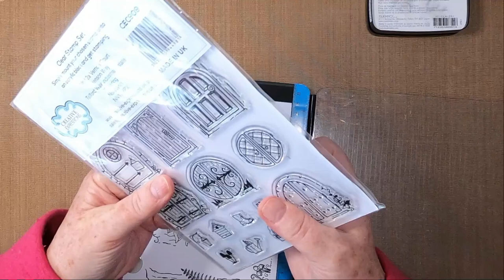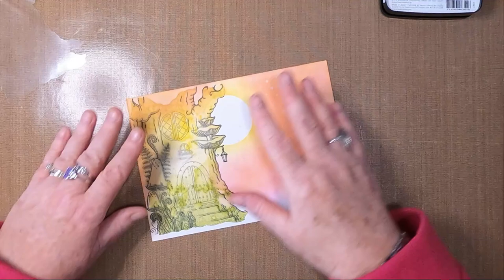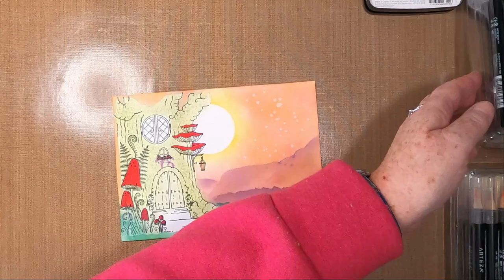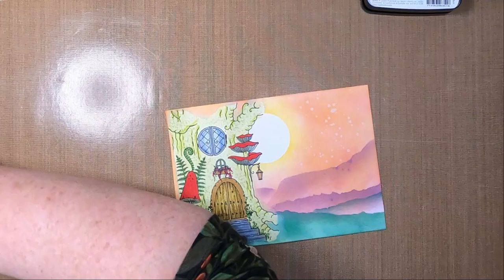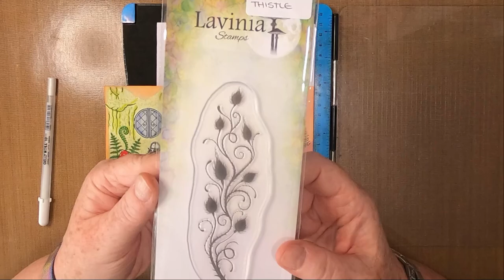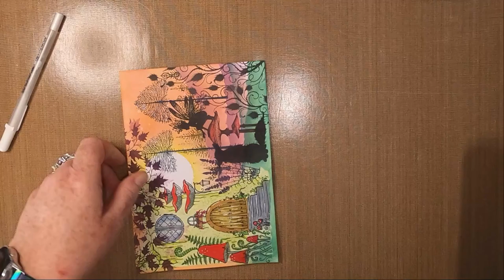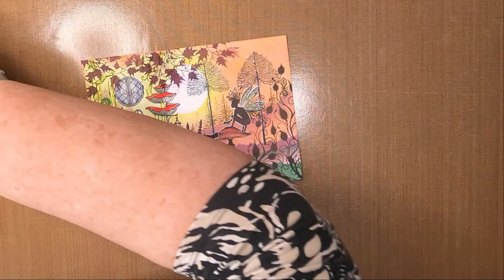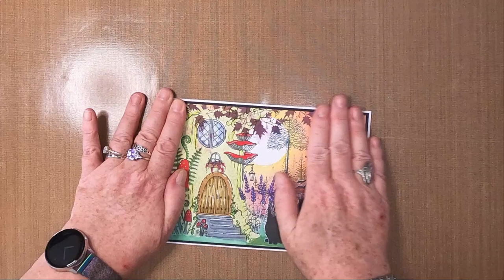'Oonas Special Place'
This piece was available to buy on our Etsy Store!

Thanks!

Created using;

TOOLS:
Torn Paper
Blending Brushes
Paint Brushes & Fan Brush

PAPER:
Limetree Crafts
14cm x 20cm 300gsm Smooth White Card
14.5cm x 20.5cm Black Mat Layer

INKS:
Distress Oxides
Fossilized Amber
Picked Raspberry
Spiced Marmalade
Dusty Concord
Pine Needles

Versafine Clairs
Nocturne
Fallen Leaves
Fantasia
Tulip Red
Chianti
Shady Lane
Twilight

Brushos
Moss Green

PENS:
Gelly Roll
White 10

Green
Blue

Posca Pens
Purple

Dolphin Grey
Acid Green
Ruby Red
Light Brown
Ginger
Ice Blue

STAMPS/STENCILS/MASKS:
Creative Expressions
Willowby Woods Collection
Oak Hollow
Fairy Door Set B

Lavinia Stamps
Lavender LAV093
Meadow Mushroon LAV563
Oona LAV550
Ash LAV647
Thistle LAV656
Vine LAV165
Celestial Tree (Small) LAV488s
Fir Tree 1 LAV094

2" Acetate Moon Mask

9th Symphony, Finale - Beethoven
1812 Overture - Tchaikovsky
Toccata in D minor - Bach